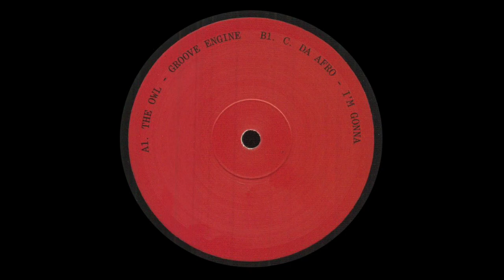C. Da Afro - I'm Gonna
C. Da Afro - I'm Gonna (Cardiology 10)